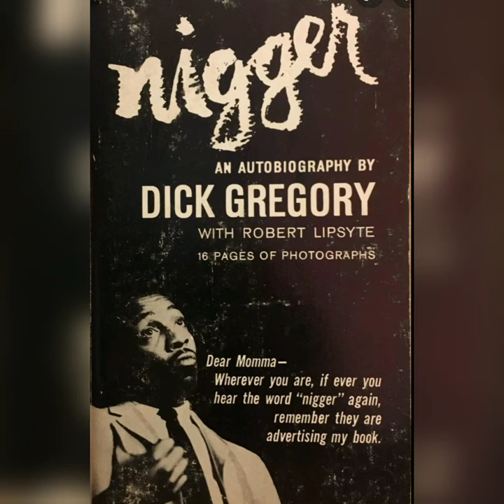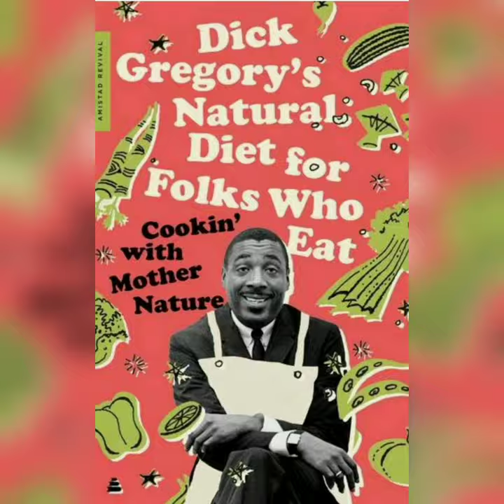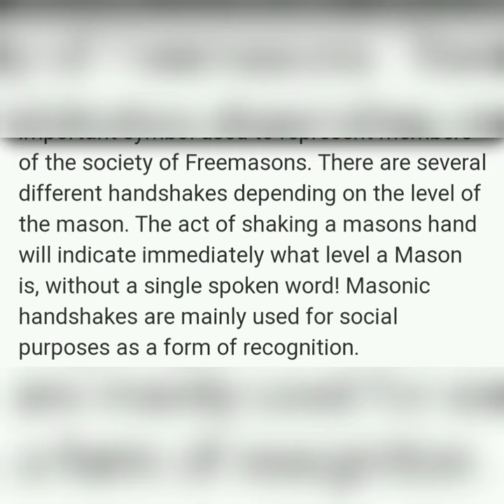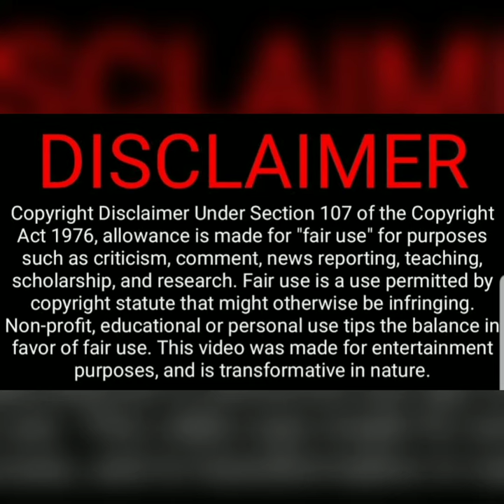🧿Was Dick Gregory a Agent?🧿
Just a overview of my researched findings and my opinionated illustration. I want to only Express my findings not Force or Manuever the viewers. Thankful